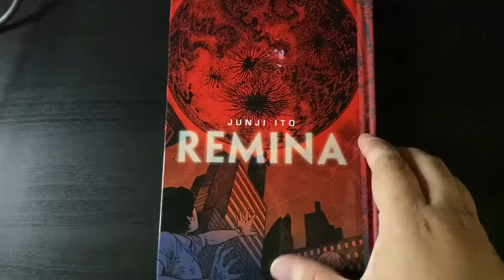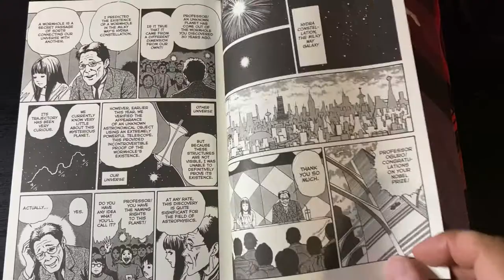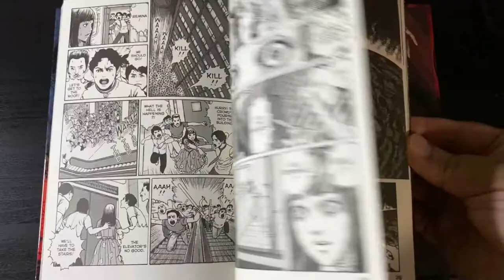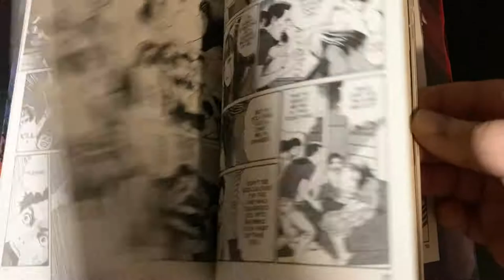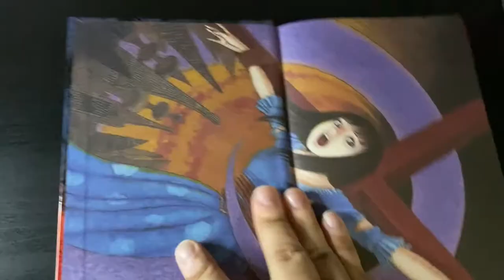REMINA JUNJI ITO MANGA REVIEW!